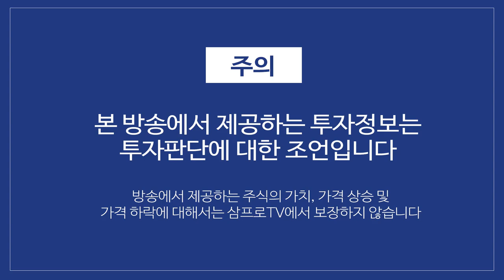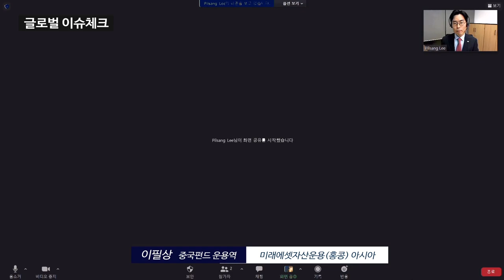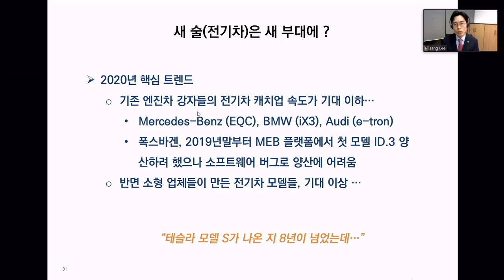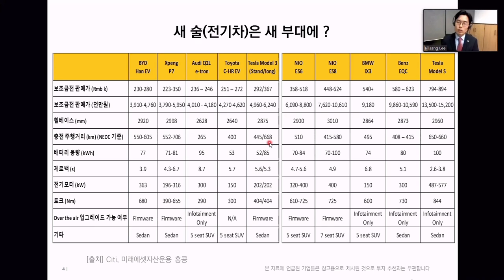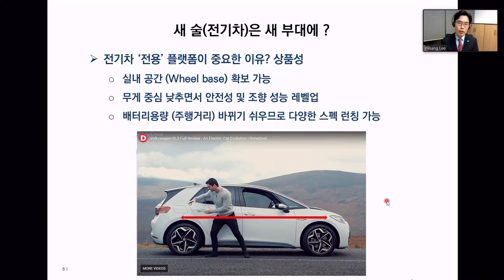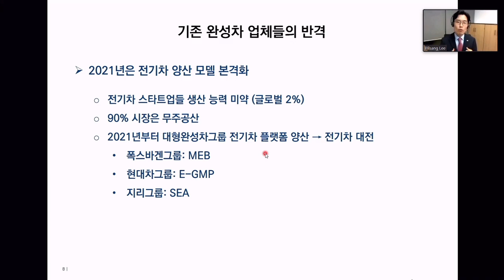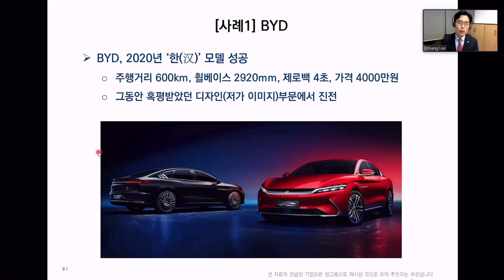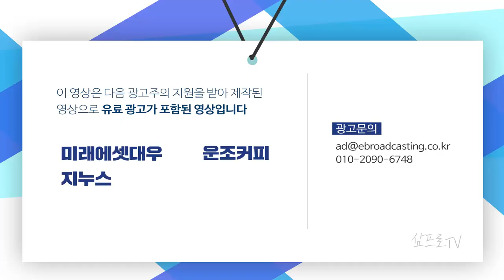제2의 테슬라는 어디? 중국의 전기차 전국시대 f. 이필상